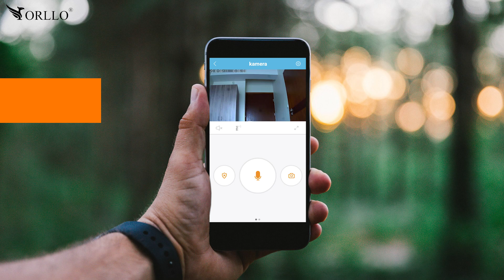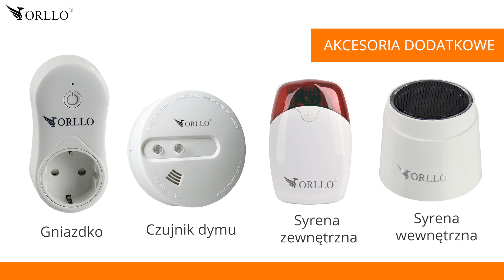ORLLO I-CARE Centrala SYSTEM alarmowy bezprzewodowy Gsm Wifi domu mieszkania biura MONITORING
Centrala alarmowa bezprzewodowa Gsm Wifi ORLLO I-CARE z kamerą z podglądem online. System alarmowy do domu, biura, firmy, mieszkania bezprzewodowy z syreną alarmową wewnętrzną i zewnętrzną. System monitoringu Bezprzewodowy System Alarmowy 3G /4G/Lte/ WIFI System czujników alarmowych. Monitoring bezprzewodowy domu mieszkania sklepu biura firmy.